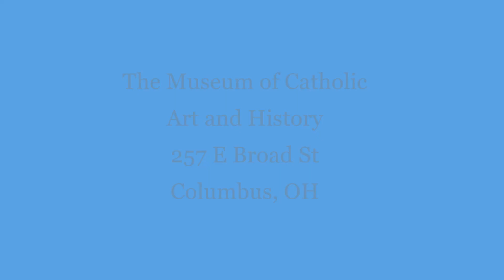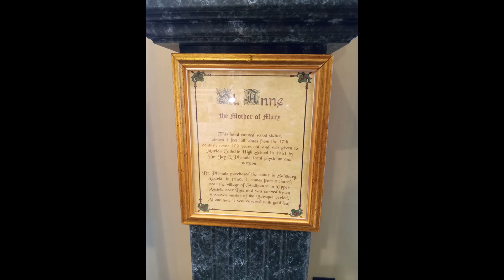The Museum of Catholic Art and History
Located in: The Catholic Foundation
Address: 257 E Broad St, Columbus, OH 43215